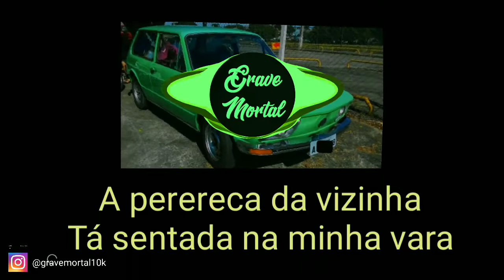A PERERECA DA VIZINHA VERSÃO MAGRÃO/TIK TOK + TIPOGRAFIA (COM GRAVE)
Se  Inscreva no canal ative o sininho e deixe seu like E compartilhe o canal com os seus amigos e clique no sininho clique na opção todos para receber todos os próximos vídeos aqui do canal grave mortal e ficar por dentro melhores músicas porque grave mortal é o seu grave

Crie A Sua playlist de músicas com grave com o canal grave mortal entre no canal selecione escolha as músicas que você curte com grave e Monte A sua playlist de músicas com grave para ovelhas depois ou junto de seus amigos grave mortal é o seu gráfico

Canais Parceiros:
Grave Stronda:

download da tipografia^letra. para poder usar a tipografia em suas edições, é necessário usar um programa que possua o chroma key. a tipografia já está sincronizada com a letra da música.